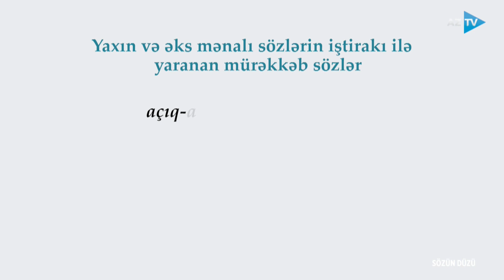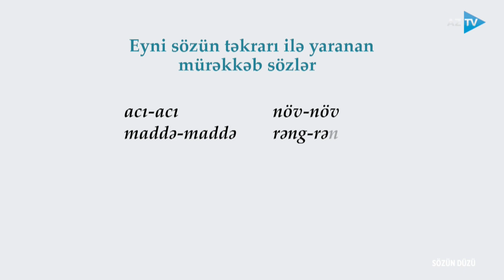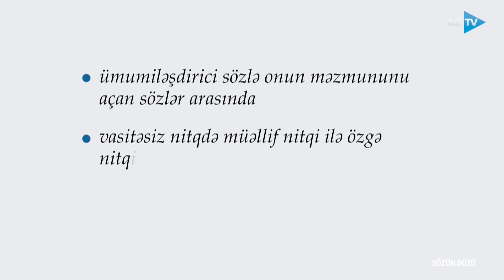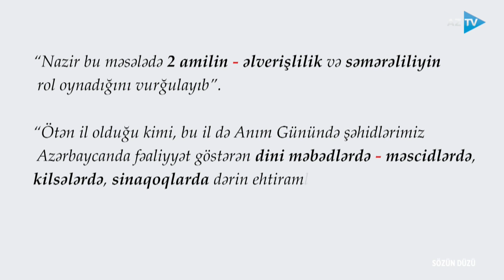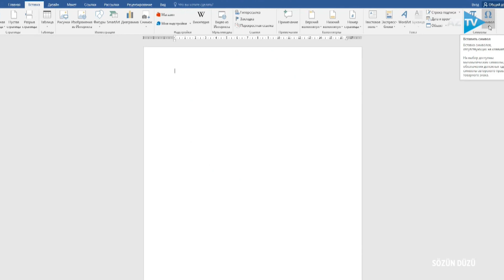Defis və tire işarələrinin işlənmə məqamlarının düzgün seçilməsi I SÖZÜN DÜZÜ - 02.03.2024